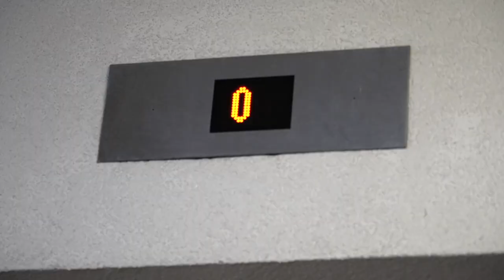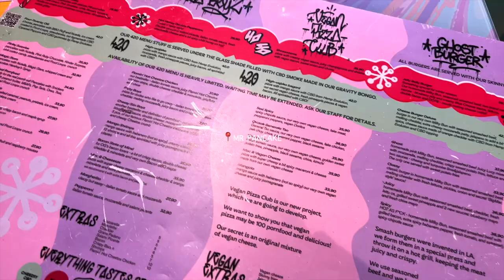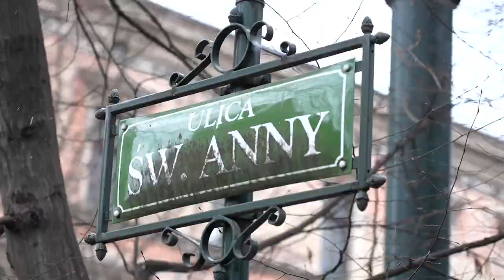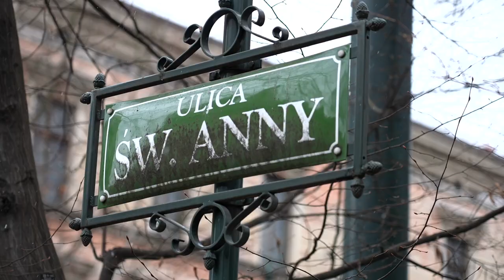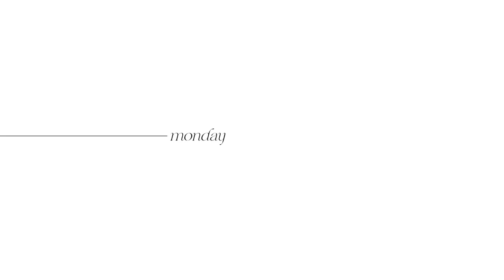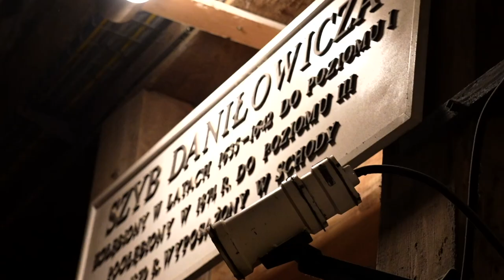2 NIGHTS in KRAKÓW, Poland (2023)🇵🇱 Best Things To Do & More | Girls Trip!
Hey guys! I hope you enjoy this Kraków travel vlog! This was my first time in Poland and we spent 2 nights there! In this video, I share my top recommendations for things to do in Kraków and some must-visit cafes, activities & more (e.g. Gossip Cafe and The Salt Mines, different thrift shops and the Airbnb we stayed in (that was £35 a night each!?). It was such a great trip, so you’ll definitely find some inspiration and tips for planning an affordable/budget trip to Kraków, Poland in 2023!

FAQs:
How old am I?: 23
Where am I from? : From Kenya & Zambia. Born and raised in London
What University Do I Go To?: University Of Portsmouth (Graduated - BSc 1st Class Hons)